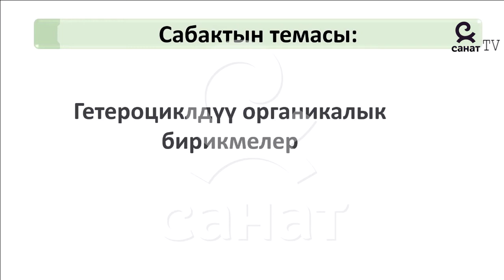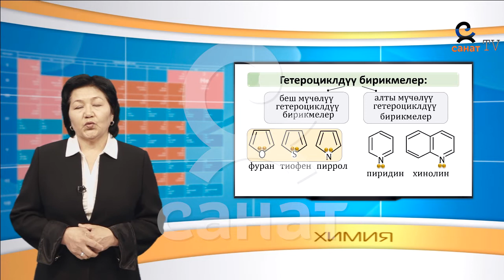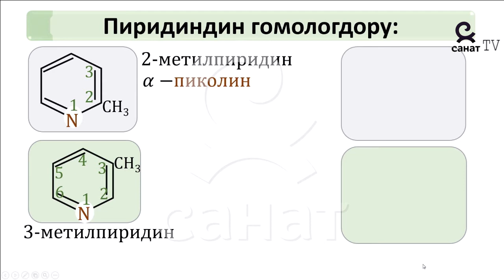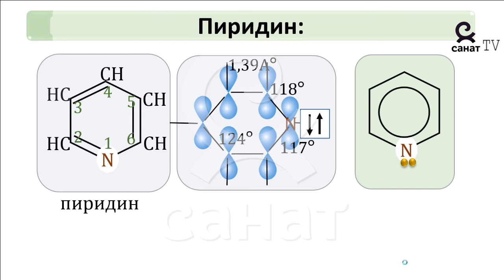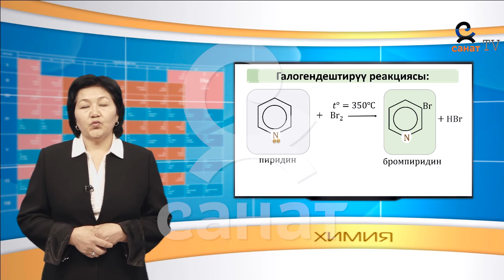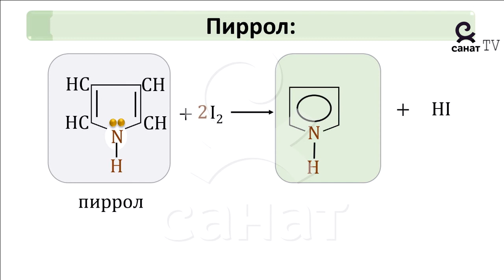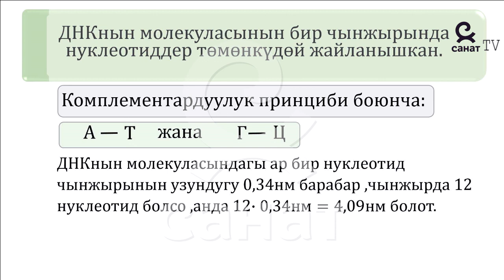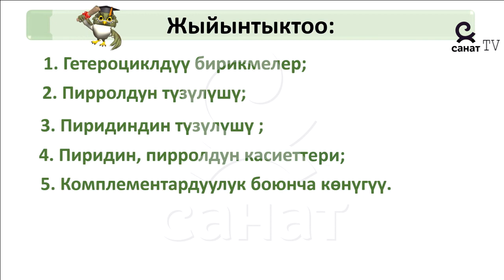Химия 10 класс 54 сабак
Сабактын темасы: Гетероциклдүү органикалык бирикмелер.